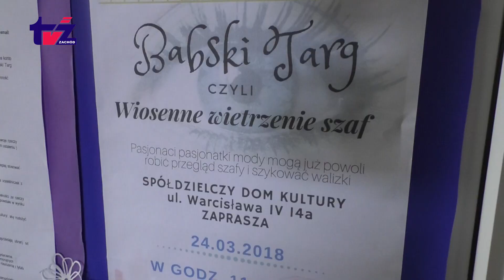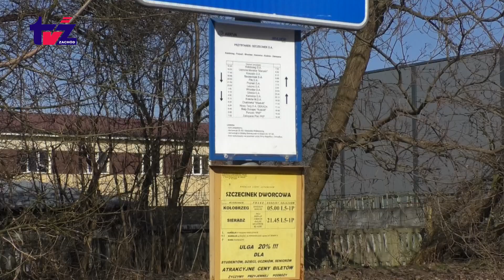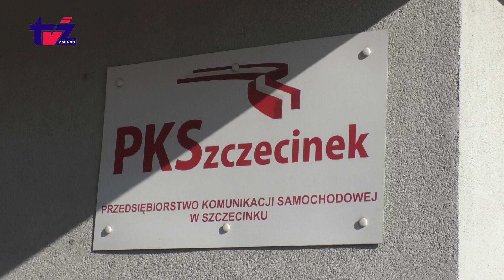Aktualności TV Zachód [2018.03.28]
Zwyrodnialec za znęcanie się nad psem może trafić do wiezienia Wieża radarowa w Skotnikach wyszła z ziemi Sesja gminy Szczecinek Babski targ Mistrzostwa województwa w pływaniu Aquathlon w Szczecinie Starosta o PKS burmistrz o dyskotece, aeracji jeziora, latającym laboratorium i otwarciu sezonu wodniackiego Terra w Mielcu